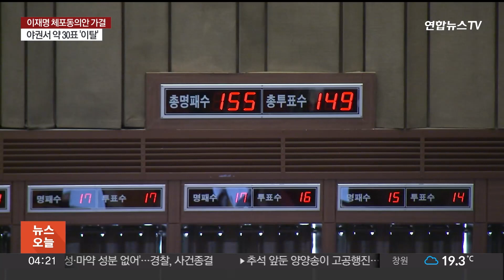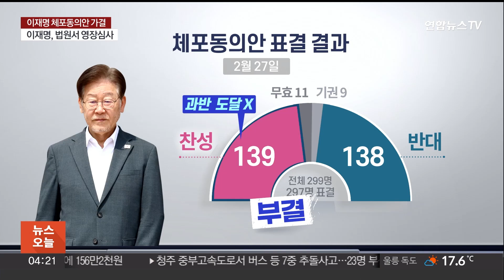부결 호소에도 민주서 '최소 29표' 찬성…무효·기권 포함시 39표 이탈 / 연합뉴스TV (YonhapnewsTV)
부결 호소에도 민주서 '최소 29표' 찬성…무효·기권 포함시 39표 이탈

[앵커]

이재명 대표의 체포동의안이 가결된 건 민주당 내부 이탈표가 상당히 나왔기 때문인데요.

이 대표를 비롯한 당 지도부가 나서서 부결을 요청했음에도 이탈표를 막는 덴 역부족이었습니다.

찬성에 최소 29표, 무효와 기권까지 포함하면 최소 39표가 이탈한 것으로 볼 수 있는데요.

[기자]

민주당에선 최소 29표가 이탈한 것으로 분석됩니다.

표결에는 재적의원 298명 가운데 295명이 참여했고, 이 가운데 과반이 넘는 149명의 찬성으로 체포동의안이 통과됐습니다.

가결을 당론으로 정한 국민의힘과 정의당, 그리고 여권 성향의 무소속 의원들이 가결표를 던졌다고 가정하면, 민주당에선 29명이 찬성했을 것으로 추정됩니다.

지난 2월 27일 체포동의안 표결 당시엔 재적의원 297명이 출석한 가운데 139명이 찬성, 138명이 반대해 아슬아슬하게 부결됐습니다.

 당시 기권과 무효는 각각 9표와 11표로 비중이 상당했는데, 지난번 기권과 무효표를 던졌던 의원들이 이번에는 찬성 혹은 반대로 의견을 낸 것으로도 분석됩니다.

민주당 지도부로선 이번 표결을 앞두고 이탈표 방지에 심혈을 기울였다는 점에서 뼈아픈 결과로 여겨집니다.

민주당 지도부는 표결 전날 의원총회를 통해 부결 입장을 전달했지만, 당론으로는 정하지 않고 자율투표에 맡겼습니다.

의총에서는 부결을 주장하는 의원들이 많았지만, 일부 의원들이 가결을 주장하기도 해 당 내부에선 부결을 장담할 수 없다는 분위기가 형성됐습니다.

[이소영 / 더불어민주당 원내대변인] "예상하지 못한 결과라서 많이 놀랍고 충격적입니다. 지도부가 의원들에게 여러 차례 부결을 호소했는데 다른 결과가 나와서 안타깝게 생각합니다."

한편 투표용지 가운데, 찬성을 의미하는 '가'라고 표기됐으나, 옆에 점이 찍혀 김진표 국회의장과 여야 원내대표 간 논의를 통해 무효표 처리됐습니다

연합뉴스TV 김수강입니다.